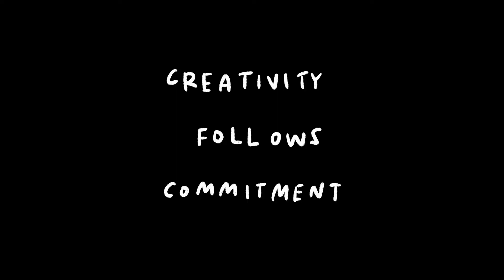I'm making a new film every day for a year. Join me.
Starting today, April 22nd, 2019.

I will share videos on confidence, marketing, coaching, self-development, human nature and maybe more.

My mission is to help you move from stuck and anxious, to alive and succeeding.

Some films will be more 'pro' highly edited, others more raw and impromptu.

It won't be easy, but I like a challenge.

Join me!

If you lack direction and focus each day, try out my planner book: 'Book of Lift'